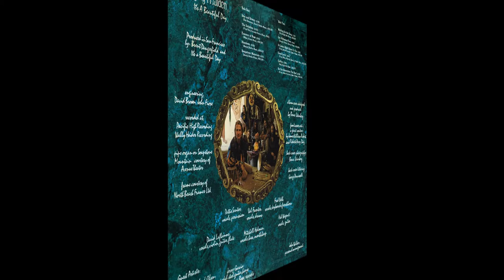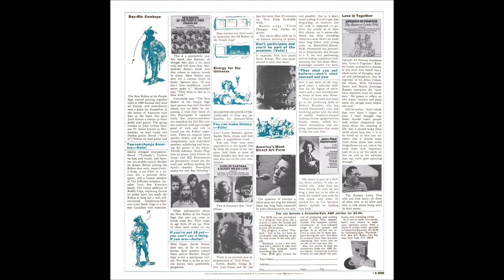Hoedown | It's A Beautiful Day | Marrying Maiden | 1970 Columbia LP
Artist: It's A Beautiful Day
Album Title: Marrying Maiden
Track Title: Hoedown
Released: 1970
Label: Columbia
Catalog: CS 1058
Genre: Psychedelic Rock

 T R A C K L I S T:
01 Don And Dewey
02 The Dolphins
03 Essence Of Now
04 Hoedown
05 Soapstone Mountain
06 Waiting For The Song
07 Let A Woman Flow
08 It Comes Right Down To You
09 Good Lovin'
10 Galileo
11 Do You Remember The Sun?